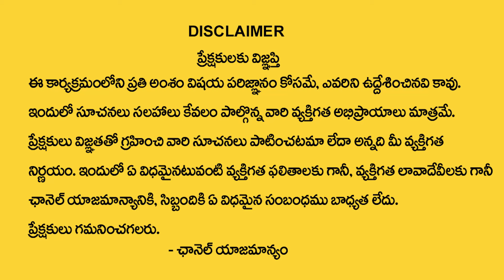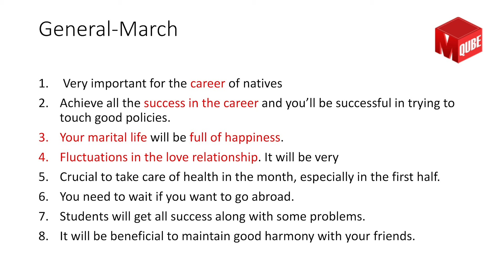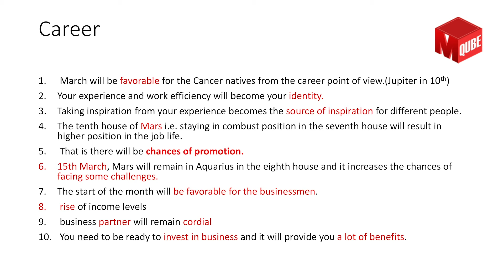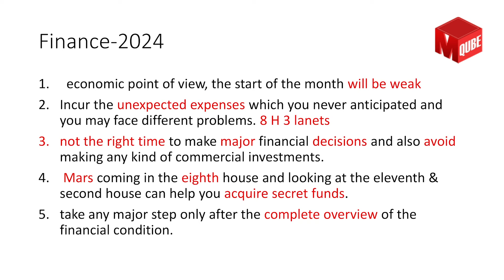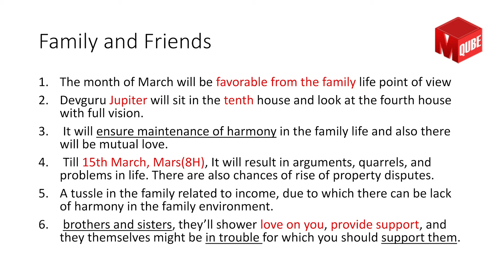Suresh : కర్కాటక రాశి వారికి 100% జరిగిదే ఇదే ? | Karkataka Rasi Phalalu March 2024 | Cancer Sign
Watch ► Suresh : కర్కాటక రాశి వారికి 100% జరిగిదే ఇదే ? | Karkataka Rasi Phalalu March 2024 | Cancer Sign